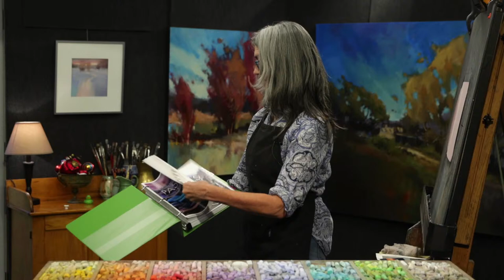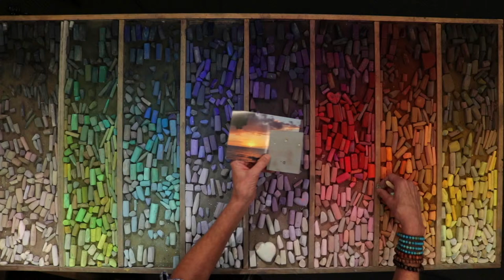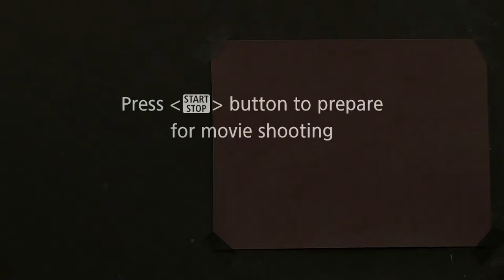How to Paint a Sunset in Pastel - Free Live Demo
Join me for an afternoon of painting a beautiful Fiji sunset in pastel. Paint along or just watch and relax! I'll be painting on Wine Pastelmat.